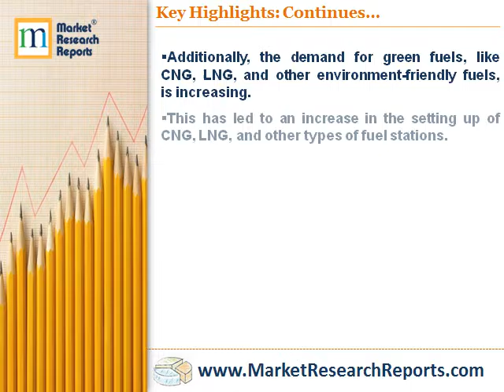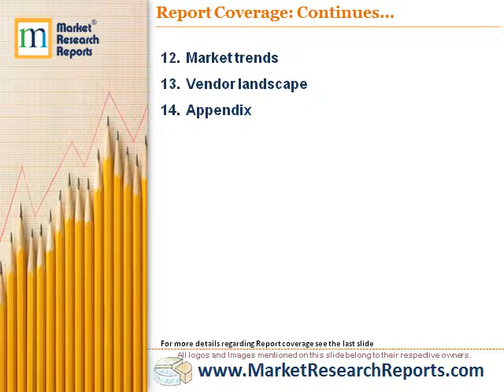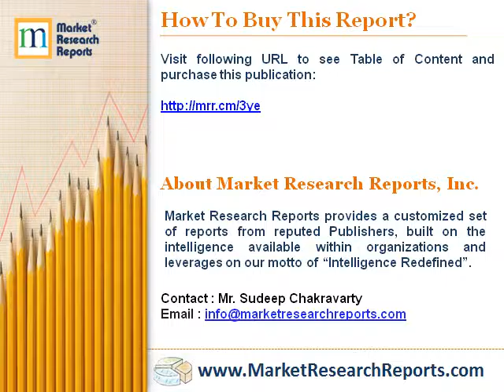Global Fuel Dispenser Market 2017 - 2021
Market Research Reports, Inc. has announced the addition of “Global Fuel Dispenser Market 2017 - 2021” research report to their offering.